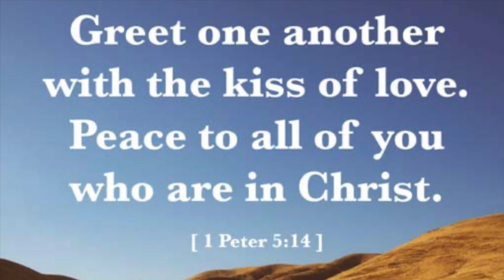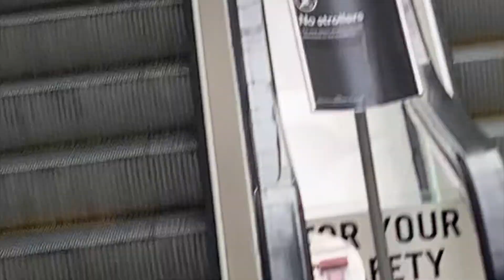ASKING STRANGERS TO BE MY GIRLFRIEND (SHE'S TAKING ME HOME!!😏)